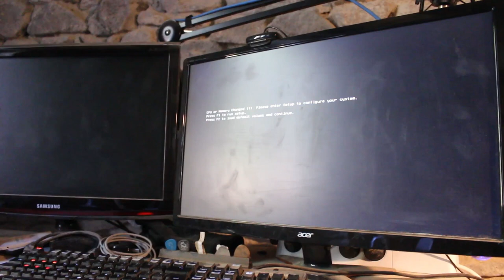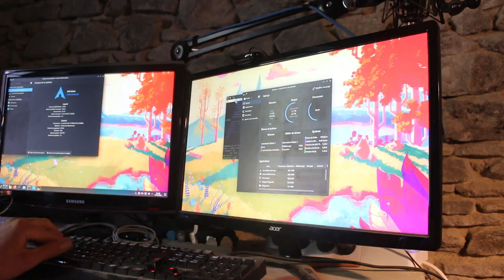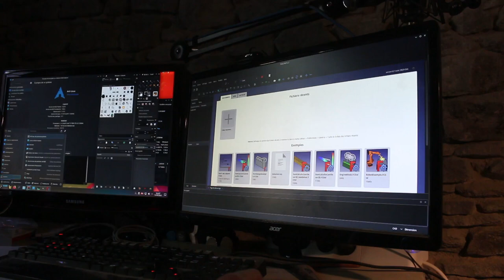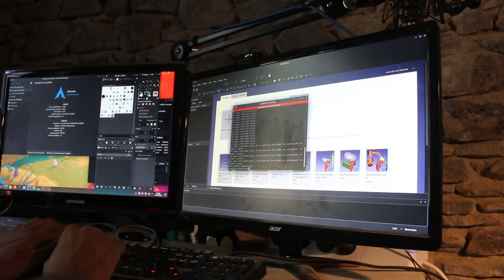Hors-Sujet Résilient #1 🐓 - Changement du processeur d'un ordinateur de bureau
Vidéo un peu hors-sujet, sans doute la première d'une série... Changement du CPU depuis un G4400 vers un i5 7600 ; et aussi en bonus d'une carte graphique Geforce 760 par une 1070. La base de l'ordinateur est mon ancien ordinateur de minage pour la cryptomonnaie Ethereum.

Rock'n'Roll !